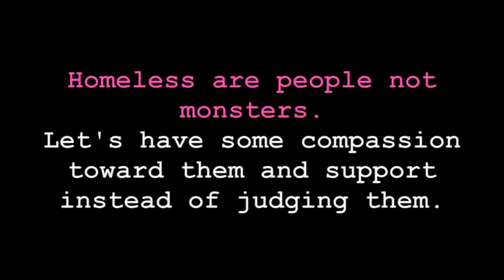A couple became homeless through bad divorce / Ronda's Homeless Story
Ronda has been homeless in the riverbed for 10 years but she still got a positive & sweet spirit. Listen to her story.